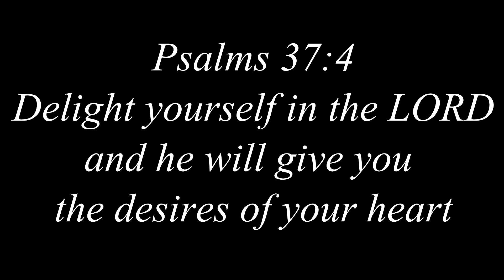DJ DIESEL MIAMI FLORIDA'S BEST KEPT SECRET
Welcome to the world of DJ Diesel Miami Florida's Best Kept Secret.